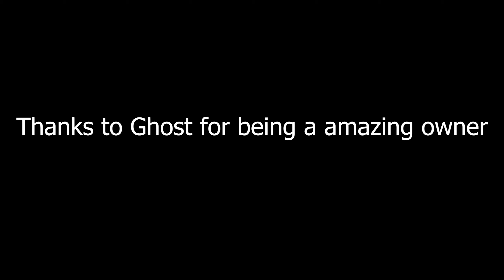USDOD Trailer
United States Department of Defense